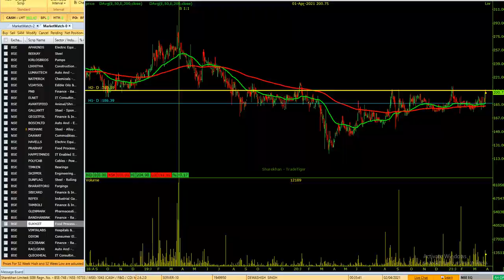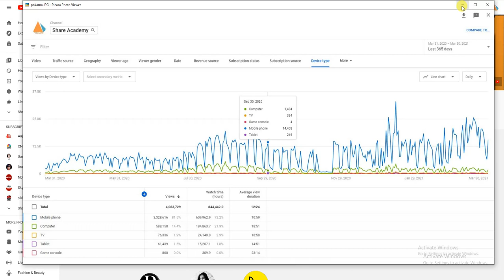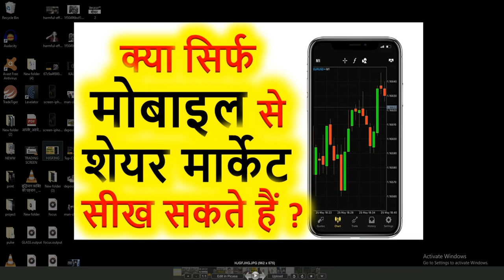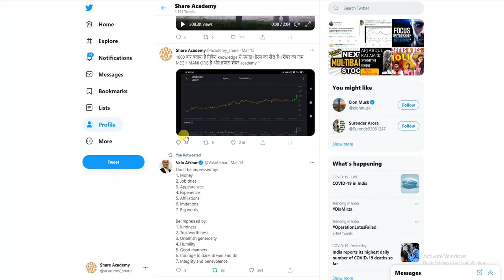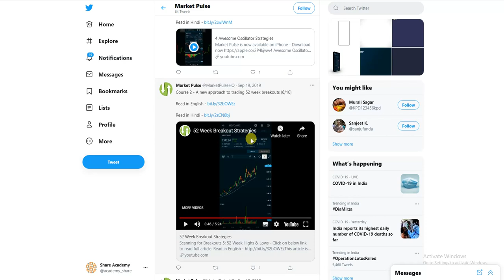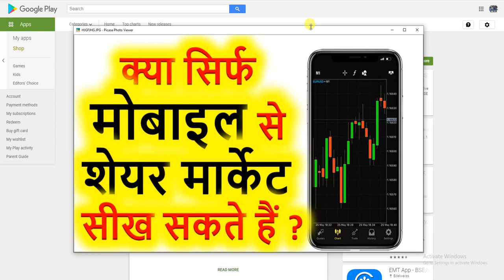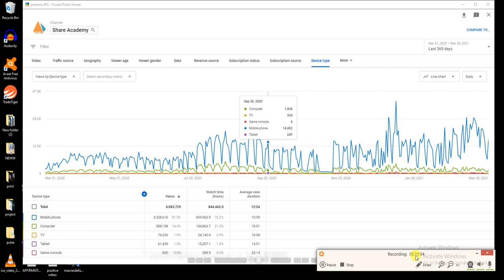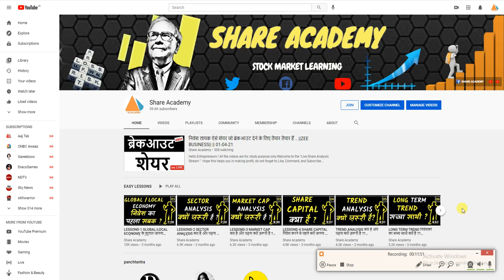क्या सिर्फ मोबाइल फ़ोन से स्टॉक मार्केट सीख सकते हैं ? LEARN STOCK MARKET || TECHNICAL ANALYSIS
Hello Entrepreneurs ! Join us  .Welcome to the "Live Share Analysis Stream ".

1. Ask only one share in one message.
2. If query is not taken ask again with "Repeat ".
3.No "Future & Options "
3. Please be respectful to everyone in the chat.
4. Please no politics or religion.Keep it business oriented.
6. No hate speech (racism, homophobia, etc)

dowjones, nifty,bank nifty,nasdaq, share market,global recession, corona, usa,china,SENSEX,PROFIT,LOSS,OPTION , TRADING, INVESTMENT, CALL, PUT,INTRADAY TRADING
SHARE MARKET HELPLINE,FREE,FREE SHARE TIPS,